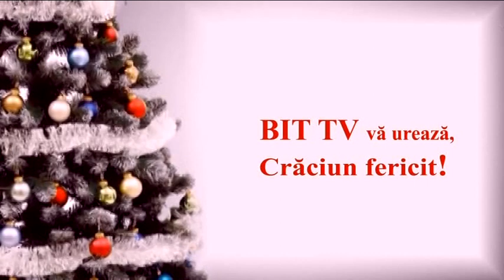URARI DE ANUL NOU DIN PASCANI, TARGU FRUMOS SI HARLAU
URARI DE CRACIUN DIN PASCANI, TARGU FRUMOS SI HARLAU